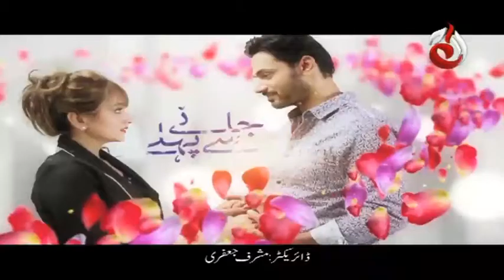Jaane Se Pehle | Eid Special Telefilm | Aaj Entertainment Dramas | Zarnish Khan , Zahid Ahmed